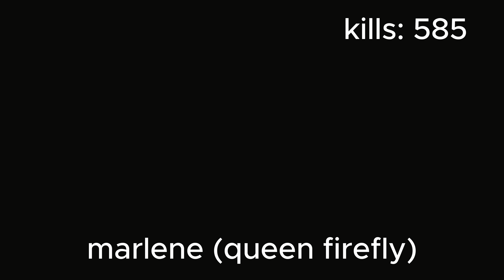joels killcount BUT THE MOST BEST ONE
if this lands on you for you feed this video is for you click it watch it and let that laugh come and let the boringness stop